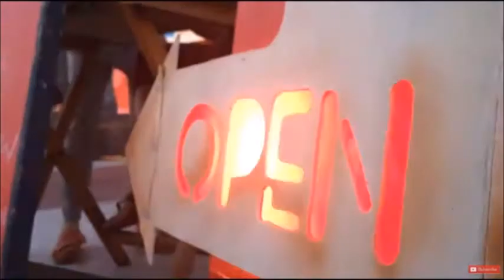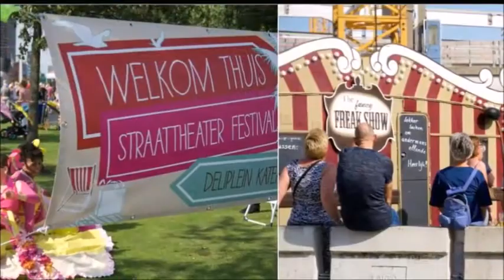Best festivals of Rotterdam - secrets of Rotterdam part 4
Discover 11 of the best free and paid festivals in Rotterdam during the summer season. A guarantee for a lot of fun in the city!